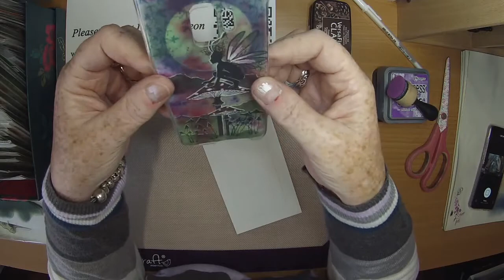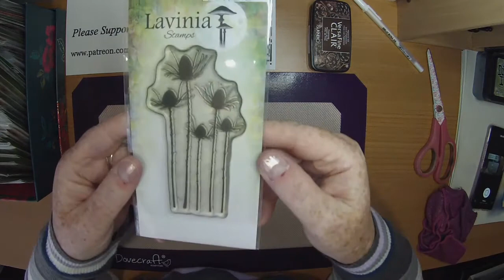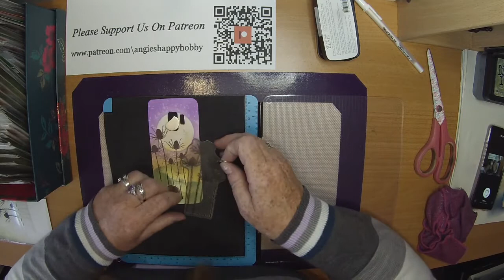Inserts for Clear Phone Cases Tutorial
and set the bell icon to "All" to make sure you dont miss new content!

Thanks!

Created using;

TOOLS:
Scissors
DoCrafts Messy Mat
300gsm Smooth White Paper
Blending Tools
Blending Brushes
Crafts-Too Press To Impress Stamping Platform
2" Acetate Moon Mask
Torn Card/Paper
Pencil
Size 8 Fan Brush
Swordfish A4 Self-Healing Cutting Mat
Craft Knife

INKS:
Ranger Distress Oxides
Fossilized Amber
Wilted Violet

Ranger Distress Inks
Peeled Paint

Versafine Claires
Nocturne
Pinecone

PENS
Gelly Roll Gel Pens
White 0.8

STAMPS:
Lavinia Stamps by Tracey Dutton
Silhouette Thistle LAV411
Birds LAV097

Items Used are available from:
and
Lavinia Stamps